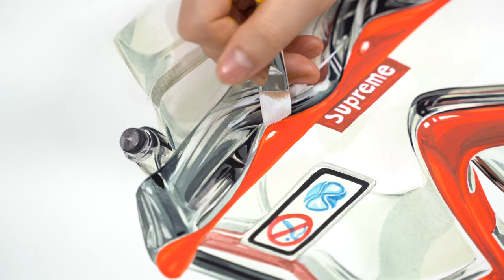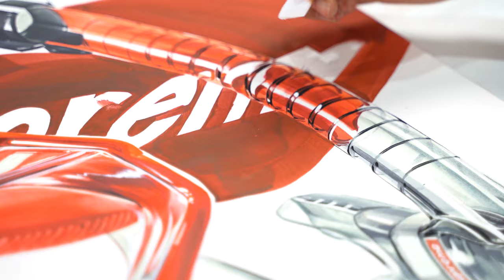[그림으로 쇼핑하는 플렉스3탄] 슈프림 스노쿨링세트를 그려봅시다!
갖고 싶었던 위시 리스트를 그려주는 플렉스 시리즈가 벌써 3탄입니다:) 3탄은 슈프림의 스노쿨링 세트랍니다! 강렬한 레드와 투명 고무질감을 그려봅시다:)